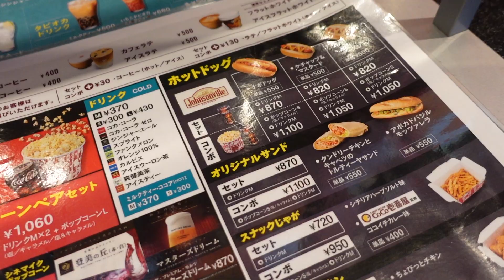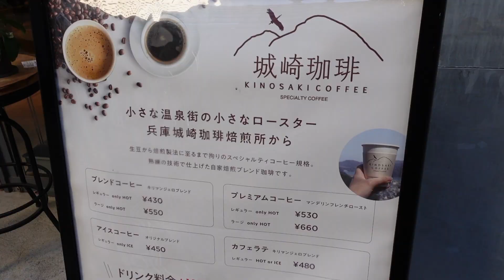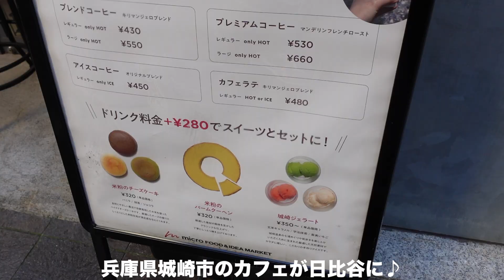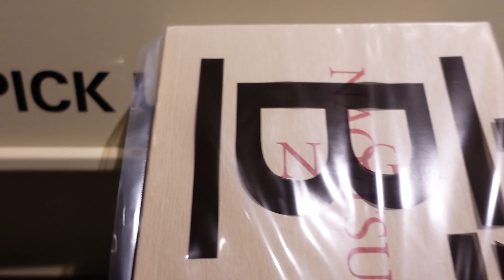【日比谷ぶらり】本のガチャガチャ開封📚 | 映画「明け方の若者たち」 | 好奇心高まるカフェ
こんにちは٩꒰｡•◡•。꒱۶サニーです😊

日比谷周辺をぶらり✏️💬

観たかった映画、気になっていたカフェに行きました⭐️

3年前、兵庫県城崎市に行った時に
「こだわりの素敵な珈琲屋さんが多いなぁ」って感じてたんだけど
今回、日比谷で城崎の珈琲屋さんに再会することができて嬉しかったな。

城崎珈琲が入ってるスペース自体、まるっと面白かったんで、
近くに行った際には、ぜひ、立ち寄ってみて欲しいです🧡

Shortsはお正月にアップしたけど、
それ以外のVIDEOは、今回が2022初めてだね☺️

今年もお世話になります🥰よろしくね！

みなさんに多くの笑顔がありますように✨

I walked around Hibiya.

💚関連HP💚
映画「明け方の若者たち」

日常をごきげんに〜〜〜ꪔ̤̮
ごきげんになれる場所、出来事、発見、感じた想いetc…
発信できたらと思ってます𖧷 ˎˊ˗

Sunny Vlog🌈
心にふわっと風が吹いた、その時を movieに☺︎